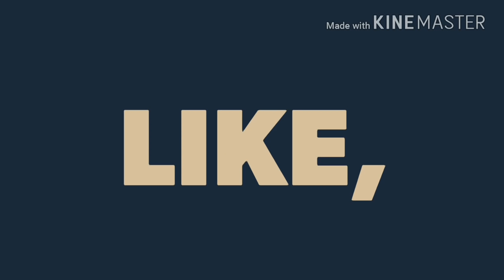Shahe Do aalam Salam Assalam (beautiful naat sharif) by khadim danish islamic naat 😍😍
Asslamu Alaikum Wa'rehmatullahi Wa'barakatuhu..

Shahe Do Aalam salam assalam naat sharif

Labbaik ya rasool Allah.

Sarkar ki aamad marhaba.

Voice by : Khadim danish